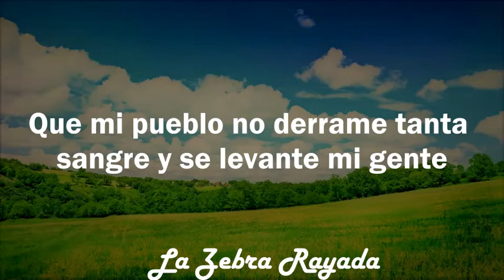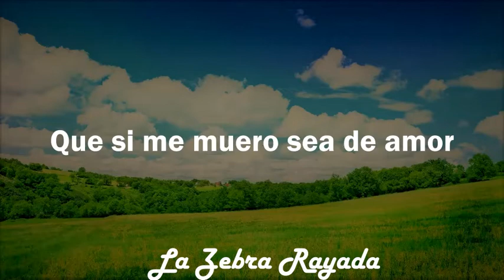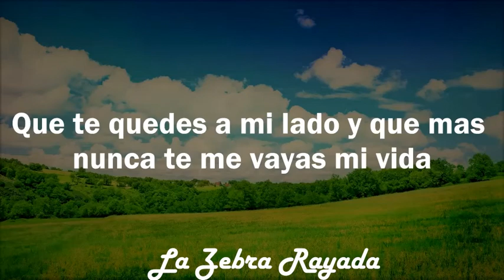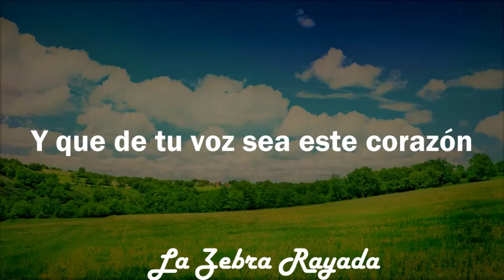Juanes - A Dios Le Pido (Letra)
A Dios le pido por esa paz que necesitamos en estos difíciles momentos